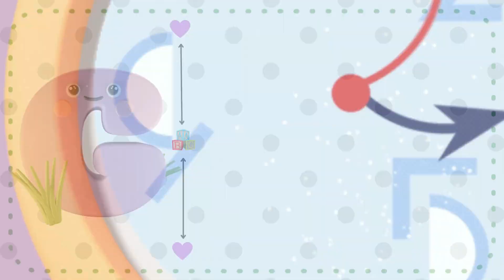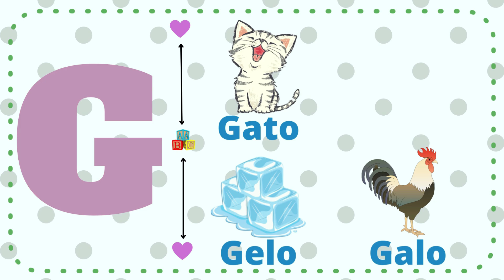APRENDA O ABC || LETRA G || ALFABETO DIVERTIDO PARA CRIANÇAS || ALFABETO EM PORTUGUÊS.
Olá! Hoje nós vamos  aprender o Alfabeto completo em português.
Vamos conhecer as Letras do alfabeto e aprender o ABC brincando.
Aprendendo o alfabeto infantil divertido.
Alfabeto  para crianças. Educação Infantil.
Conhecendo as letras do Alfabeto ABC; Aprendendo o alfabeto infantil.

Se você gostou do vídeo, não se esqueça de curtir, compartilhar e inscrever-se❤️